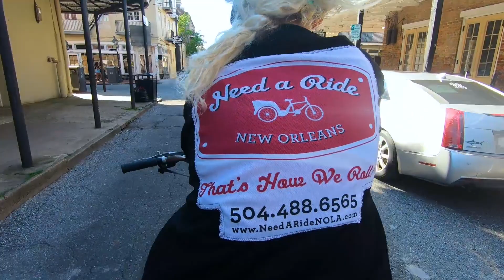PediCab Ride to Dinner New Orleans French Quarter bike taxi bike cab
One evening we decided to take a pedicab to dinner since we've never done it before and were being a little lazy.   We agreed upon a rate before hand of $20.  Ride was about 7 1/2 long and would have taken us at least 3 times that long to walk there.  We did walk back after dinner.  You will see pedicabs throughout the french quarter, just flag them down if you want to take a ride.  After the ride I think it would be a good way to tour around the french quarter.